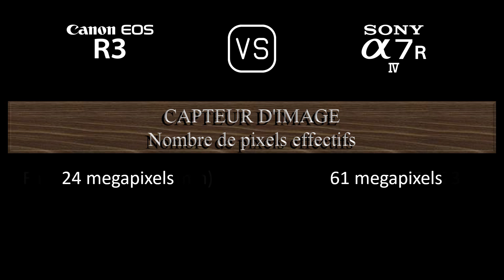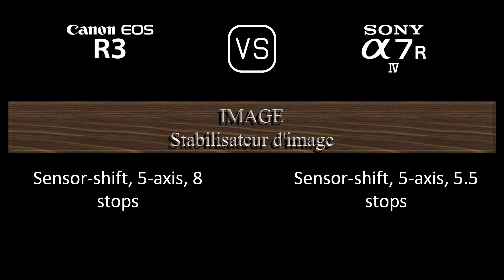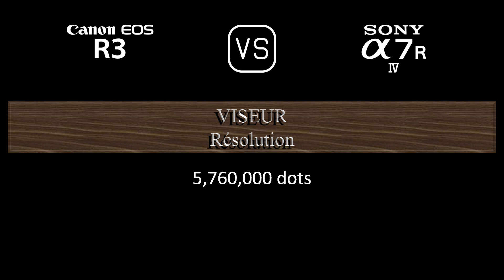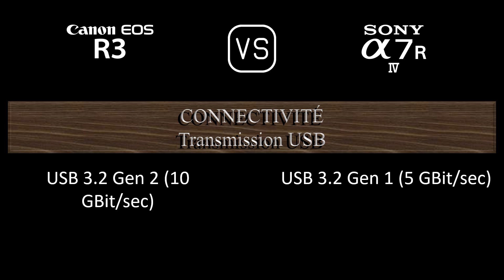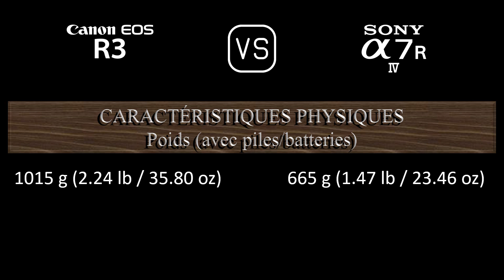Canon EOS R3 vs. Sony A7R IV: Une Comparaison de Caractéristiques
Cette vidéo fournit un aperçu des fonctionnalités du Canon EOS R3 et du Sony A7R IV dans une comparaison de caractéristiques (comparison of specifications).

00:24 LANCEMENT
00:32 BOÎTIER
00:41 CAPTEUR D'IMAGE
01:05 IMAGE
01:21 OPTIQUE ET MISE AU POINT
01:50 ÉCRAN
02:10 VISEUR
02:26 FONCTIONNALITÉS PHOTOGRAPHIQUES
03:27 FONCTIONNALITÉS VIDÉOGRAPHIQUES
03:43 STOCKAGE
03:47 CONNECTIVITÉ
04:16 CARACTÉRISTIQUES PHYSIQUES
04:36 AUTRES CARACTÉRISTIQUES